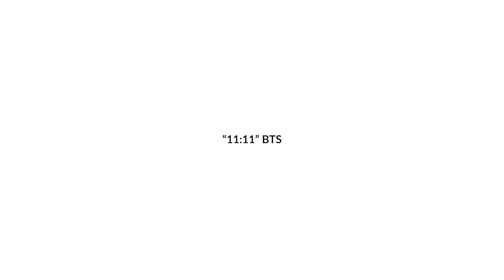LEADR - 11:11 feat. TXVX (BTS)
DIRECTOR: Nima Firouzan
CINEMATOGRAPHER: Michael Greenwood
VFX: Ben Tang
COLOR: Nima Firouzan, Alexander Tang
EDITOR: Nima Firouzan, Alexander Tang
BTS EDITOR: Nima Firouzan
MAKEUP: Jason Rivas
HAIR: John Granados
FASHION DESIGNER: John Allen
FASHION DESIGNER/WARDROBE: James Dii
WARDROBE/BTS PHOTOGRAPHER: Josiah Cracraft
CHOREOGRAPHY: Jessica Margo

"11:11 feat. TXVX" words and music by LEADR, TXVX